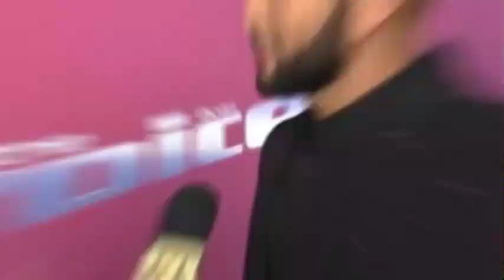Watch John Legend’s Daughter Luna Interview Her Dad on The Voice!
Get ready for an adorable and heartwarming moment as John Legend’s daughter, Luna, interviews her dad on The Voice! Watch Luna step into the spotlight, asking her dad the cutest and most surprising questions. This special father-daughter interaction is guaranteed to bring a smile to your face. Don’t miss this delightful segment that showcases the sweet bond between John Legend and his daughter.